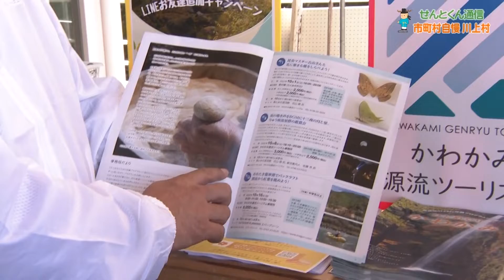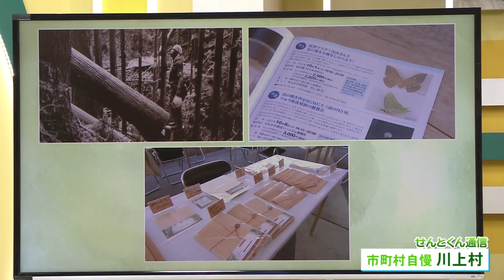せんとくん通信「市町村自慢 川上村」（2022年11月10日放送）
今回は川上村をご紹介します！
3年ぶりに開かれた村をあげてのお祭り「山幸彦まつり」は、村内の機関や団体が一堂に集まり、秋の一日を楽しんでもらおうというものです。